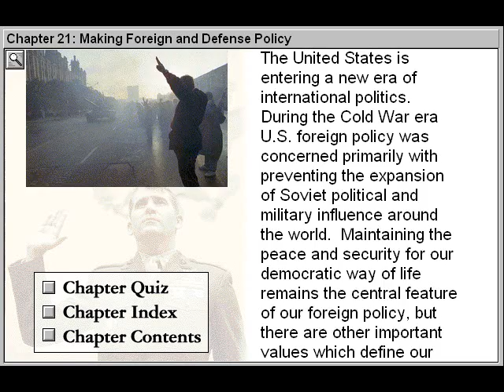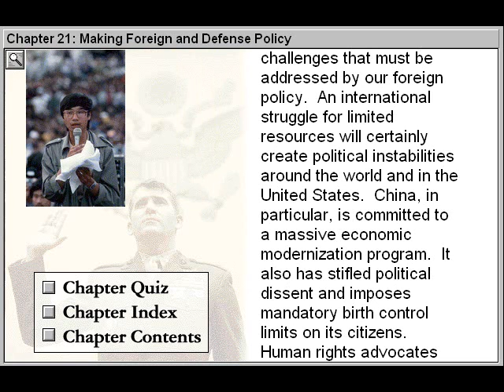Making Foreign and Defence Policy (Government By The People Part 21)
- Making Foreign and Defence Policy is Part 21 of Government By The People - an American history title.

Learn the rights and privileges of citizens as promised by America's constitutional democracy. Compare current policies in welfare, health care, education and crime, against policies of the New Deal and Great Society. See how the social and economic diversity in American society affects public opinion, special interest groups and voting behaviour. Study the United States' foreign and defence policies and its role in the United Nations. Learn about the roots of state constitutions and the challenges for state and local governments